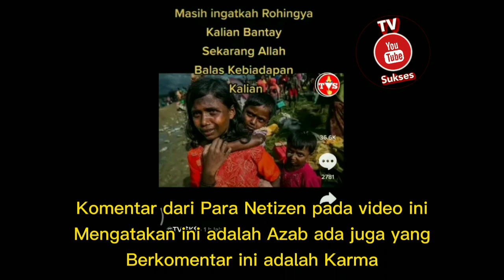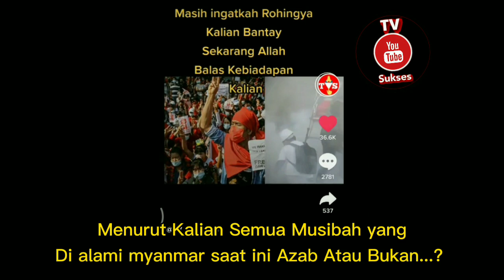Dulu Rohingya Klean Bantayy Sekarang Terima Balesannya...